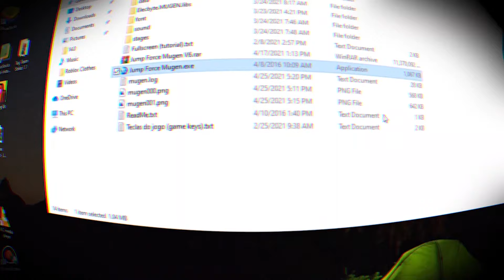this GAME IzS gLITcHED #$#$%%R | Mugen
Mugen ting
You know how it is
BLESS UP my people

stop crying